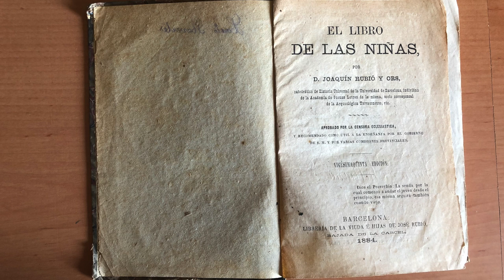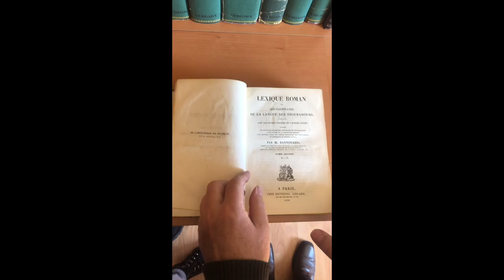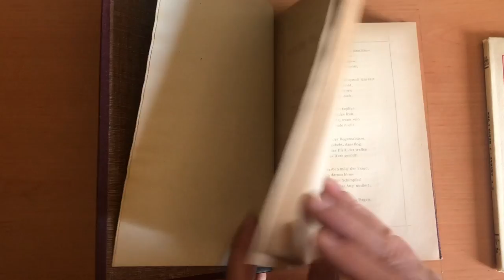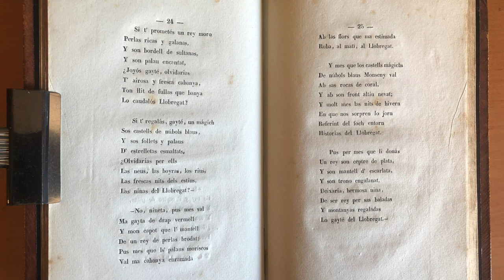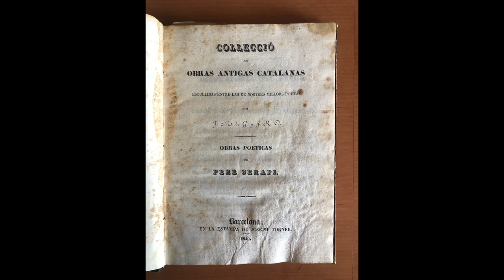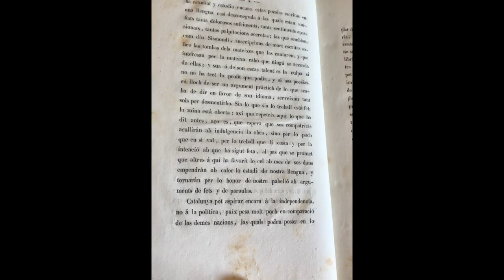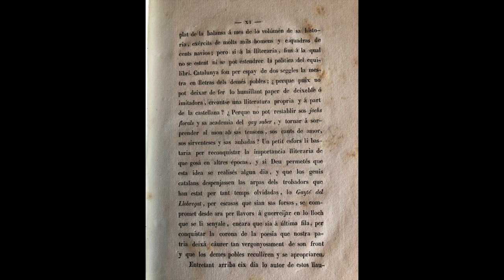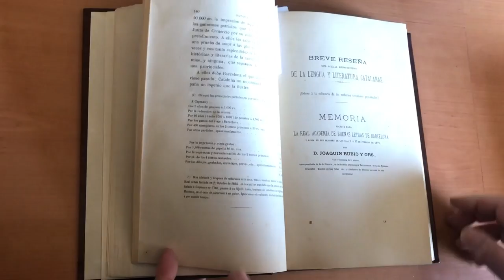Albert Rossich parla sobre Joaquim Rubió i Ors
Masterclass en línia del professor Albert Rossich.
Facultat de Lletres de la Universitat de Girona